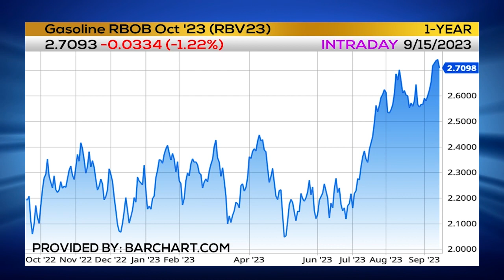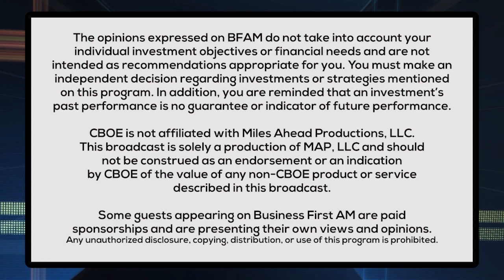Gasoline's Summer & Winter TRENDS